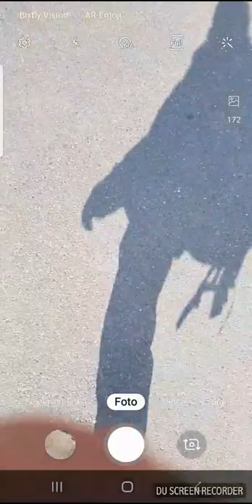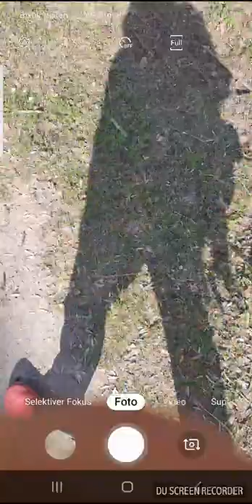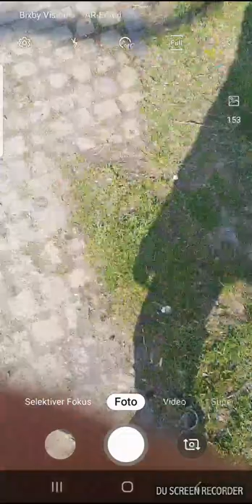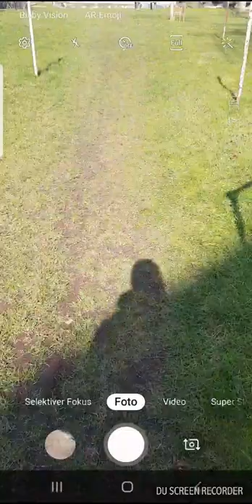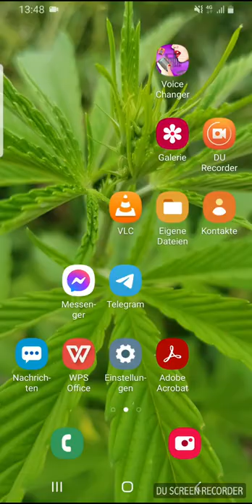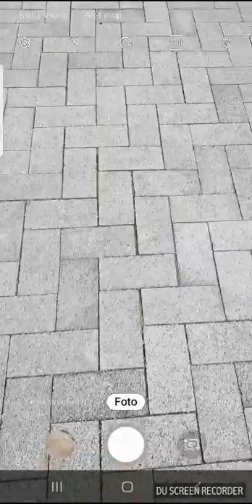20220320_docoins_02